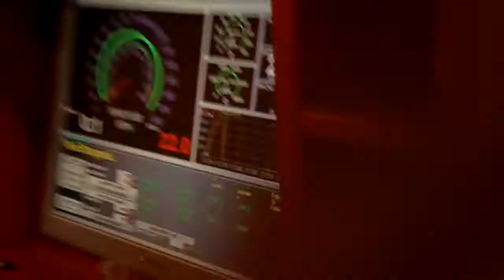1000hp mustang GT500 @ HP Logic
The Lethal Performance GT500 tuning @ HP Logic